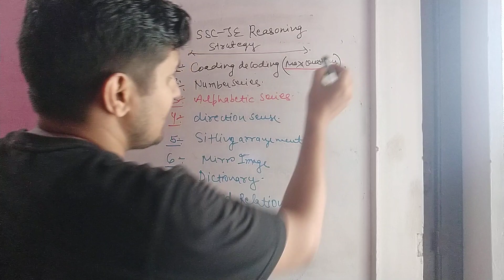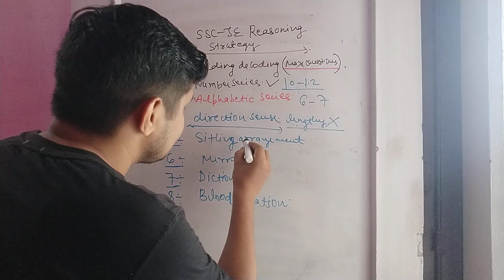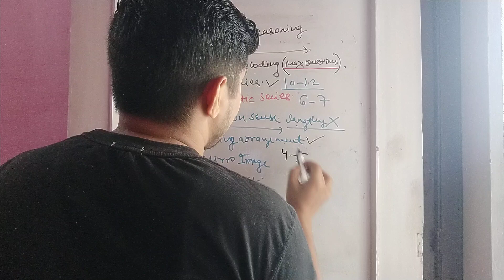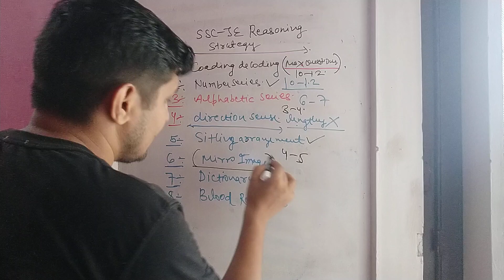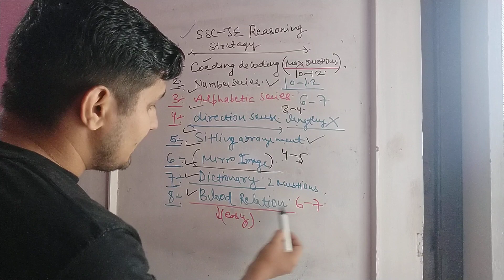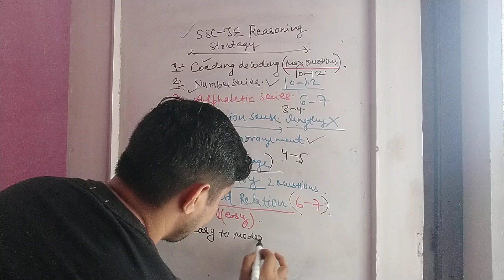ssc je general intelligence amd reasoning stratagy